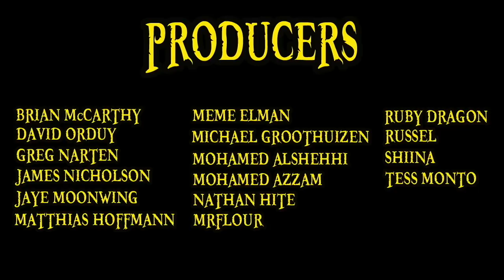Dragon Explained | One Piece 101 (2.0)